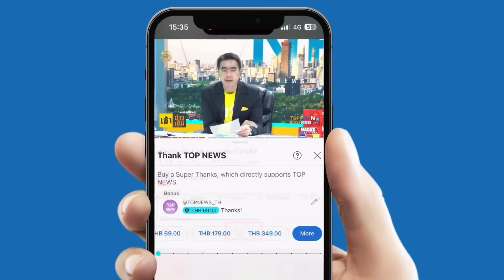เพลงใหม่ “WYยาสามัญทั่วโลก” ของพี่ “ขุนเดช” ชาวเน็ตแซว แต่งเหน็บใครหรือเปล่า | TOPUPDATE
มาเรื่อยๆ เพลงใหม่ “WYยาสามัญทั่วโลก” ของพี่ “ขุนเดช” เจ้าของ “อธิษฐานลารักหน้าไฟ” ชาวเน็ตแซว แต่งเหน็บใครหรือเปล่า